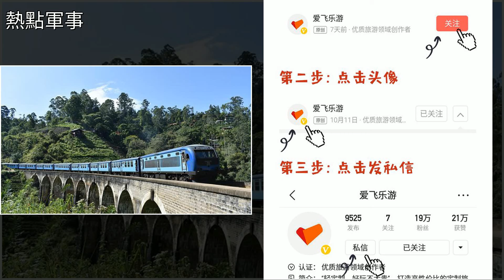遺產遍佈的島國被歐美拒投資，中國伸出援手！看到現狀後眼紅了！，[熱點軍事]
遺產遍佈的島國被歐美拒投資，中國伸出援手！看到現狀後眼紅了！ [熱點軍事]斯里蘭卡,印度洋,投資,地理,日本遺產遍佈的島國被歐美拒投資，中國伸出援手！看到現狀後眼紅了！ [熱點軍事]斯里蘭卡 印度洋 投資 地理 日本